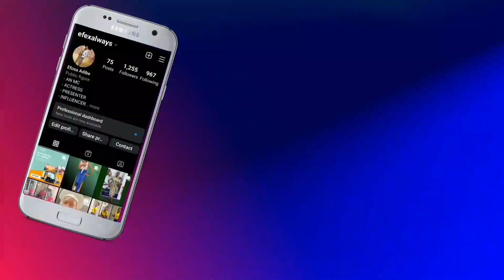WHAT THEY SHOULD HAD AVOID.